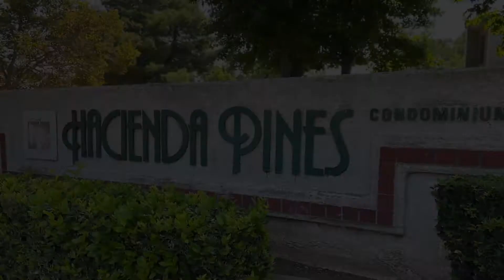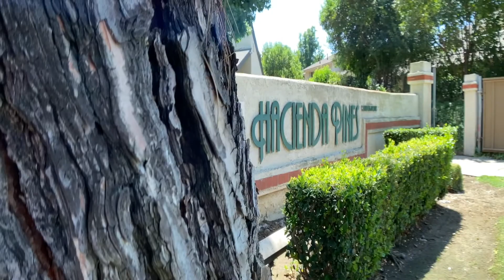17022 E COLIMA RD #73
Adorable one bedroom condo located in Hacienda Pines, just one block from the busy intersection of Colima Rd. and Azusa Ave. Occupying a quiet corner unit, across the community street from the tennis courts and picnic area, this charming lower level condo has no interior steps and only has one wall attached to other units. A spacious living room with light color laminated wood flooring and newer patio slider leading to a well shaded patio. Remodeled kitchen offers newer cabinets, granite countertops, and stainless steel sink & faucet. The dining room has a window overlooking the greenery outside. 18"x 18" large tile flooring in the kitchen and bath. A Low flow toilet, newer faucet, and ceiling in the bathroom. Nice walk-in closet in the bedroom. Dual pane vinyl windows and patio slider. Newer designer paint. Scraped ceilings--no more popcorn ceilings! Central AC and heat. Relax and enjoy the surrounding trees in the large covered patio with brand new wood fences and a good sized storage. One assigned covered parking stall and lots of guest parking. Association pool, spa, club house with a living room and a full kitchen. Refrigerator is included in the sale. Low HOA due. Water and trash are included in HOA due. Gated at night with security patrol service. Walk to shops, restaurants, supermarkets, parks, etc. Short drive to a shopping mall. Easy access to freeway 60. Why rent when you can buy your own condo with a historically low interest rate?